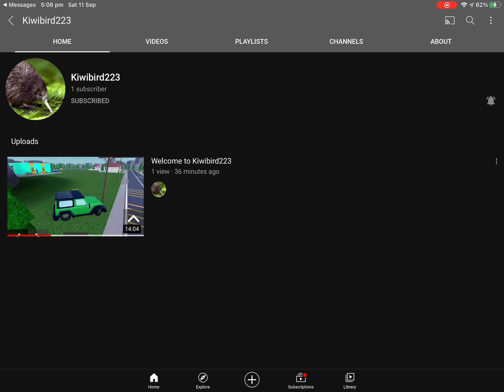My best friends channel